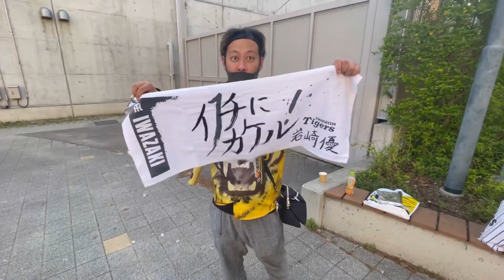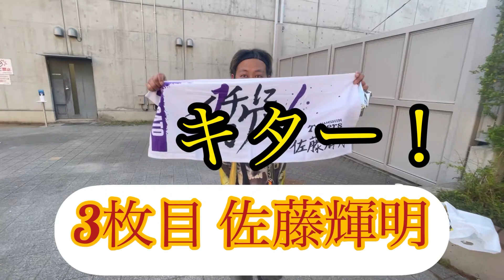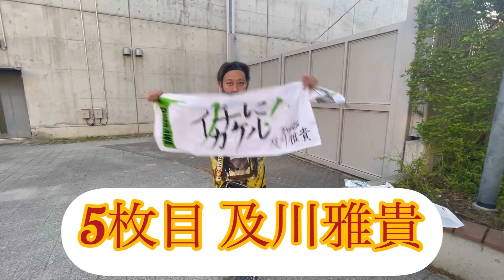【現地観戦】糸井の先制ホームランもウォーカーの逆転3ランで敗れる…その後タイガースショップでシークレットタオル買ったで!!誰が出るかなー!?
☆僕の全てのチャンネル☆

トラキチꫛꫀꪝ✧‧˚チャンネル(激辛系や企画系)

〜〜〜Pocochaアカウント〜〜〜
    検索➦🐯ིྀトラキチ🐯ིྀ
〜〜〜毎日配信中〜生配信アプリ〜〜〜

個人的に1番好きな動画
【串家物語で100本食べるまで終われまてん！】

音源

ミュージシャン: LiQWYD